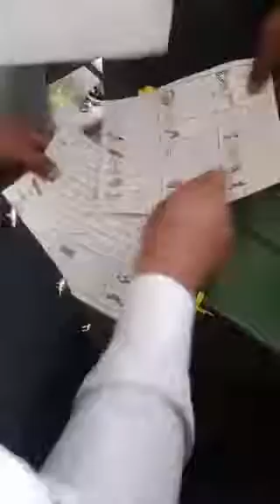وزیرآبادPP کا الیکشنالیکشن تو کل کا ختم نہیں ہو چکا ؟ آج شیر پہ مہریں کیوں لگ رہی تھی